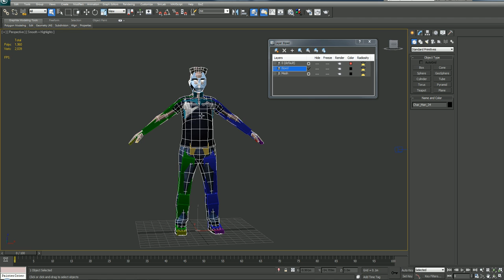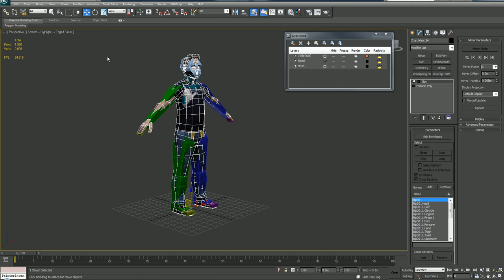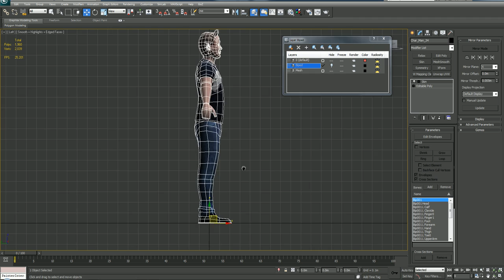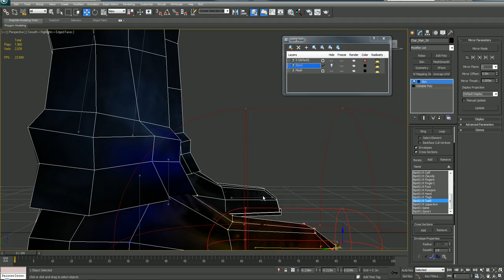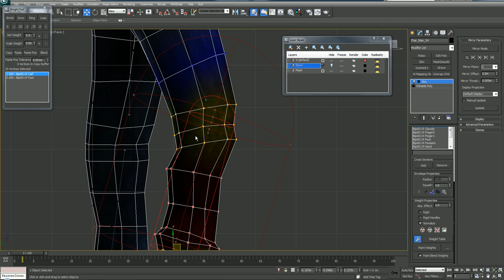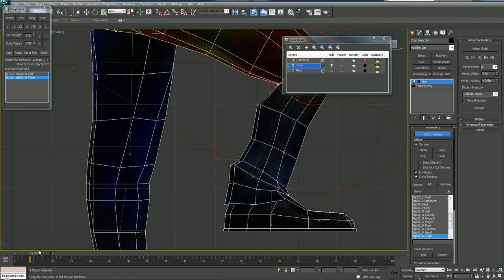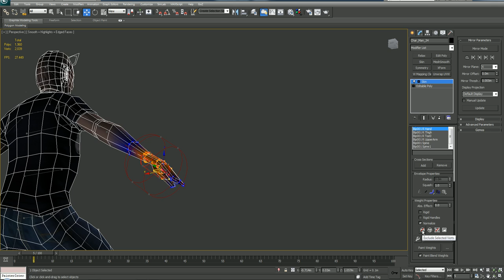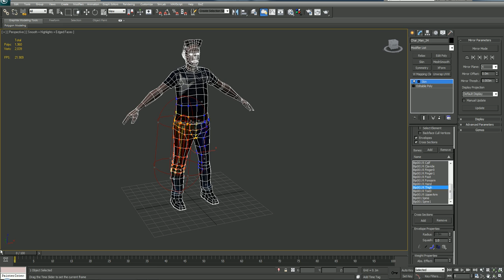3ds Max basics: Skinning (NL)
Deze video gaat over het skinnen van je karakter d.m.v. de skin modifier